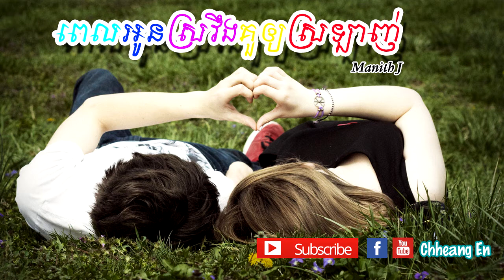ពេលអូនស្រវឹងគួឲ្យស្រឡាញ់ Pel Oun Sroveng Kour Oy Srolanh ♥​ Manith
♥ Singer: Manith
♥ Composer: Manith

♥Chheang En♥